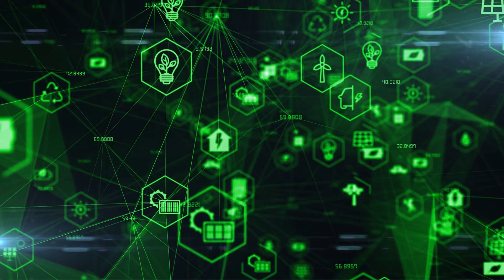特魯多呼籲中東和平；譴責平民死亡：加拿大深度20241005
大家好！歡迎來到我們的加拿大深度節目！今天我們將深入探討加拿大總理賈斯廷·特魯多在國際會議上對中東局勢發表的重要言論。他強調了中東和平的迫切需求，譴責了無數平民的死亡，並呼籲各方放下武器，追求持久的和平解決方案。然而，特魯多的立場卻引起了爭議，因為他在譴責暴力的同時未能明確譴責以色列的行為，讓許多人感到困惑。

同時，我們還將關注加沙逃難者在申請加拿大簽證過程中面臨的困境。一位名叫Reem Alyazouri的女性分享了她艱難的逃亡故事，她的家人仍然在等待簽證，與她的重聚充滿不確定性。儘管加拿大承諾接納更多的加沙人，但申請過程卻進展緩慢，讓無數家庭的希望變得渺茫。

今天的節目將深入這些重要話題，讓我們一起思考和平的價值與人道主義的責任。請大家繼續收看詳細內容！